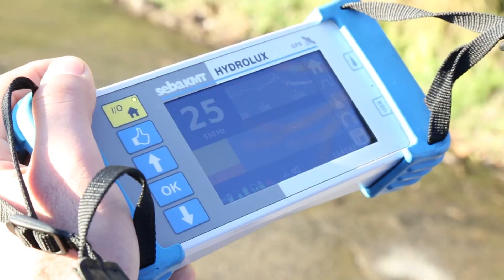BAŞKAN GÜLER’İN SU HASSASİYETİ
Ordu Büyükşehir Belediye Başkanı Dr. Mehmet Hilmi Güler, küresel ısınma ve iklim değişikliklerine bağlı yaşanabilecek kuraklığa karşı suyun verimli ve etkin kullanılması, israfının önlenmesi, çevrenin korunması, su kaynaklarının sürdürülebilirliğinin sağlanması amacıyla çalışmalarını sürdürüyor.
Daha önce 15 maddelik 'Su Verimliliği' (SUVER) yasa tasarısı hazırlayarak meclise sunulmak üzere Tarım ve Orman Bakanlığı'na ileten, özellikle yağmur sularından daha etkili yararlanmak amacıyla ‘Yağmur Suyu Hasat Projesi’ni devreye alan Başkan Güler, özellikle içme suyu hatlarındaki su kaybının önlenmesi amacıyla OSKİ’ye talimat verdi.